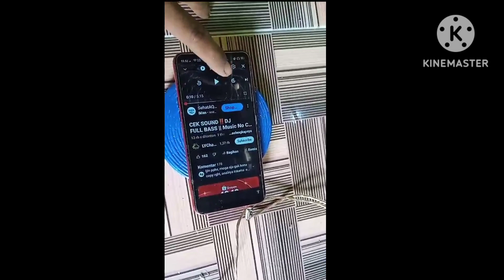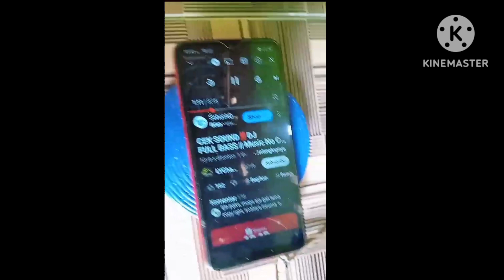CARA TRIK JITU POWER BERTENAGA MODAL MURAH MERIAH#wawan tekhnik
dengan mengganti transistor input suara akan jauh berbeda dengan modal murah,otomatis suara power jauh akan bertenaga di tambah dengan psu yang mendukung pastinya power akan jauh berbeda#modif power bertenaga # wawan tekhnik.